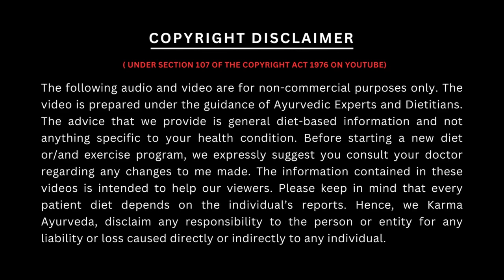5 Magical Herbs for Kidney | Kidney Treatment in Ayurveda | Karma Ayurveda USA | Dr Puneet Dhawan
With the increasing number of kidney issues like high GFR and creatinine, the people have started opting for herbal solutions in order to avoid any kind of complications later. In this video, we will be discussing the 5 major herbs for improved kidney health.

Gokshura
Gokshura acts as a natural diuretic and has anti-inflammatory properties. It helps eliminate toxins from the body along with balancing uric acid issues. It improves kidney and urinary tract infections as well.

Punarnava
This herb is an excellent diuretic for the body and aids in improving the GFR levels as well. It helps enhance the homeostatic balance of the kidneys.

Haridra
Also known as Haldi, this herb works as a great antioxidant for the body and is readily available as well. It is a natural antibiotic and has neuroprotective action as well.

Varuna
Varuna holds a lithotripsy action that facilitates the breakdown of kidney stones in the body. It ensures that electrolyte and serum balance is well maintained in the body.

Dhaniya
Dhaniya works as a great supplement in maintaining the GFR levels in the body. It works greatly for urinary tract infections (UTIs) as well.

Karma Ayurveda Hospital provides safe and effective ayurvedic treatments for all kinds of kidney ailments. The ayurvedic experts are well qualified and experienced to perform all kinds of ayurvedic procedures that bring relief to the kidney function.

karma ayurveda
karma ayurveda reviews